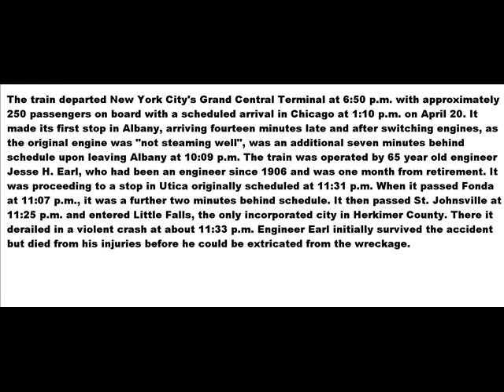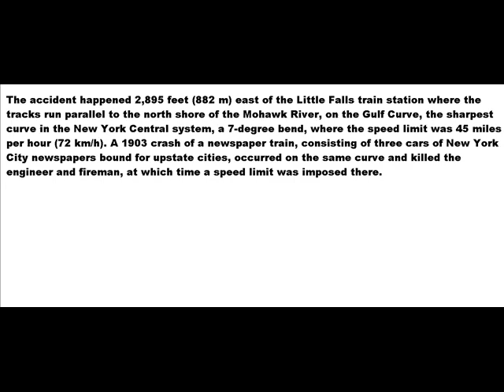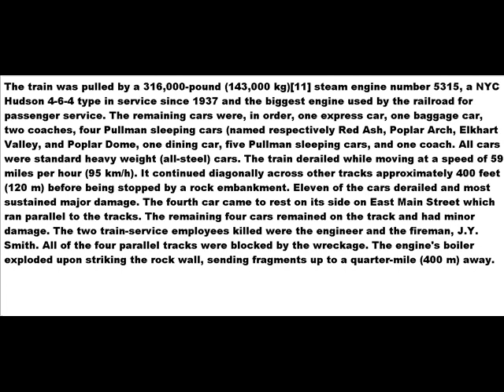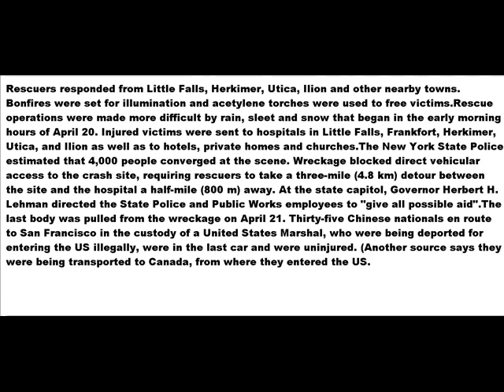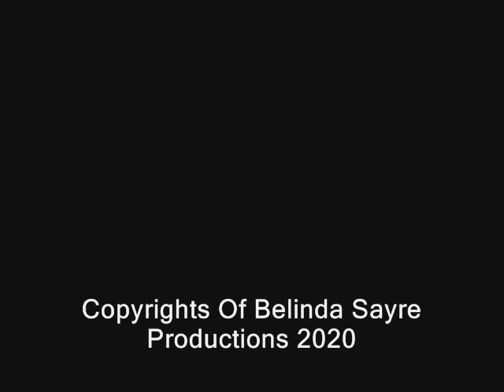Lake Shore Limited Disaster 80 Years Later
Here is an another second railroad disaster history video on YouTube hope you all enjoy this :)